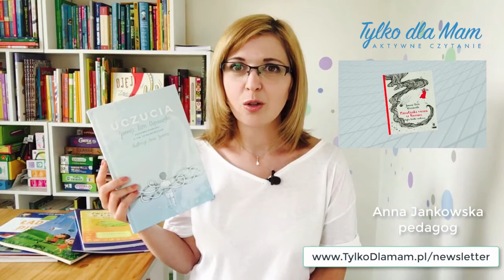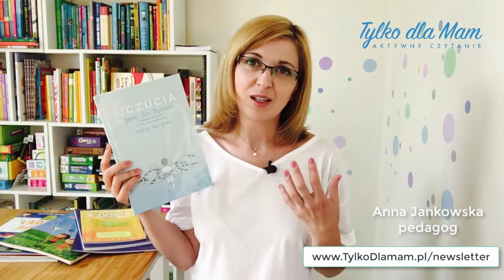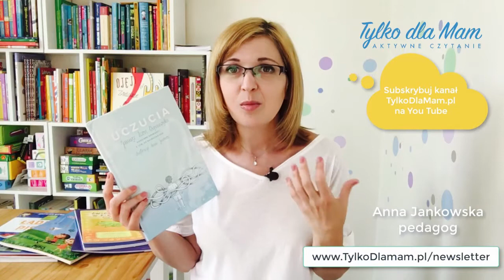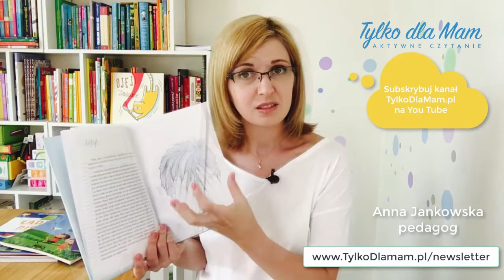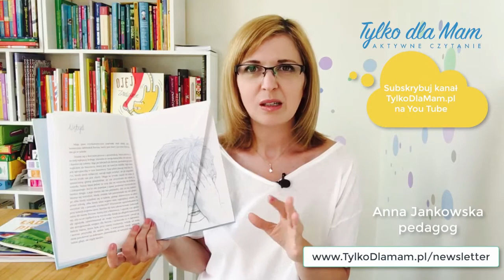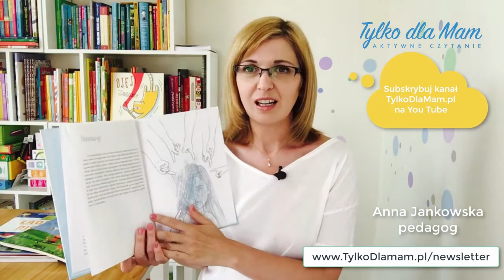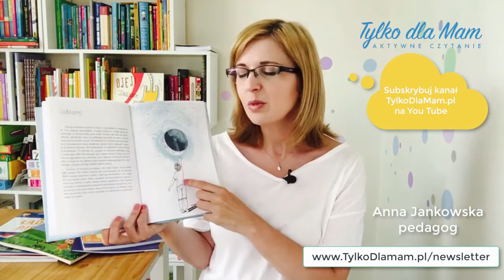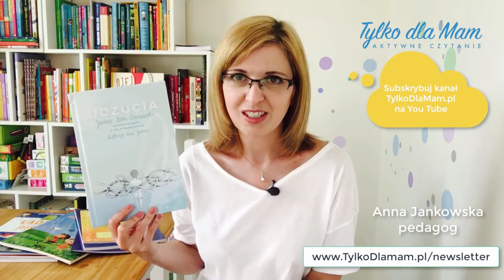Uczucia JANUSZ LEON WIŚNIEWSKI RECENZJA Aktywne Czytanie – książki dla dzieci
„Uczucia”, to już kolejna książka dla dzieci, autorstwa Janusza Leona Wiśniewskiego. Jest to jedno z tych wydań, w których słowa idealnie komponują się z ilustracjami. Sama okładka wydaje się delikatna… eteryczna. I bardzo dobrze, bo jak inaczej rozmawiać o uczuciach?